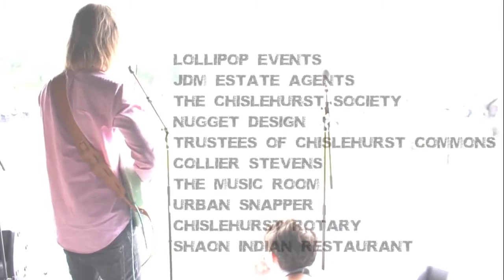Chislehurst Rocks 2015